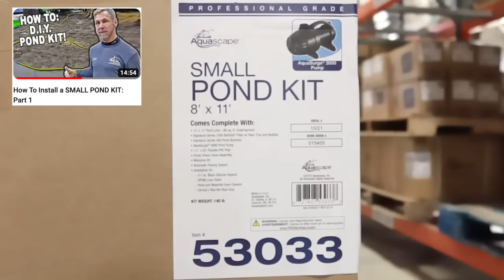$1.4M - OVER 52 PROJECTS | Year In Review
HAPPY NEW YEAR FROM TEAM AQUASCAPE!
Brian recaps almost EVERY Project TEAM Aquascape has completed and YOU have seen in all of 2022!